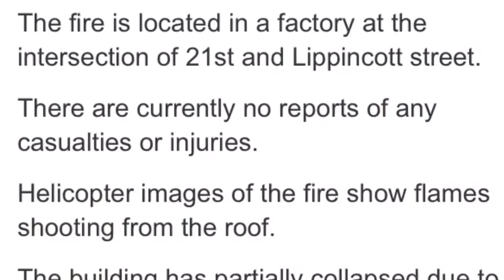Firefighters are battle HUGE inferno in Philadelphia, Pennsylvania USA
FIREFIGHTERS are battling a huge factory fire in North Philadelphia, which started around 6.30pm (ET) (11.30pm GMT) on Friday evening.